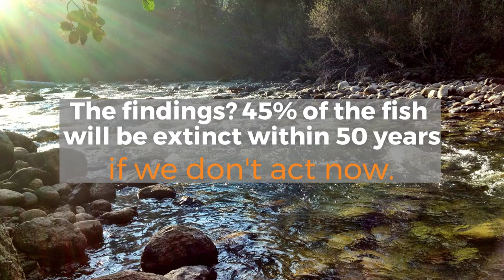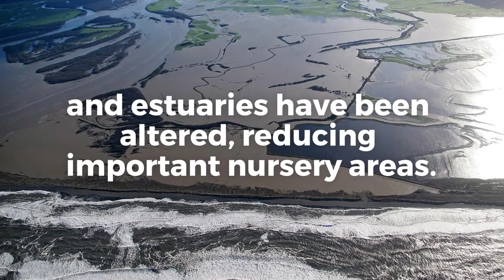Fish of the Month: Southern Oregon/Northern California Coast Coho Salmon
The CalTrout/UC Davis Center for Watershed Sciences SOS II: Fish in Hot Water report finds that the Southern Oregon/Northern California Coast Coho salmon is likely to be extinct in 50 years if we don't act now. See what's being done and how you can help. to learn more.